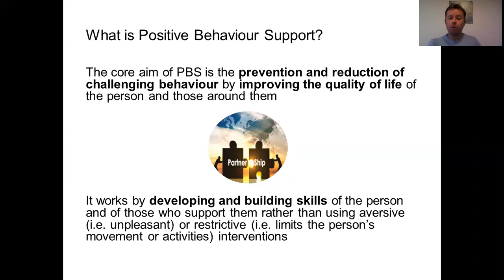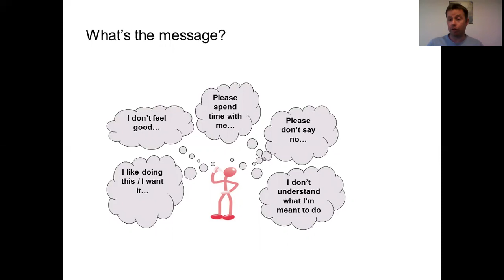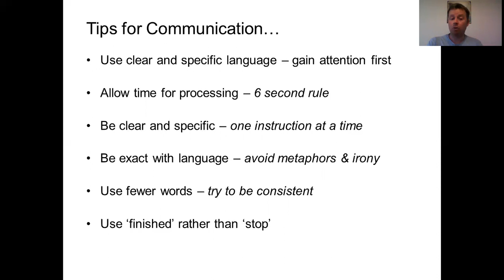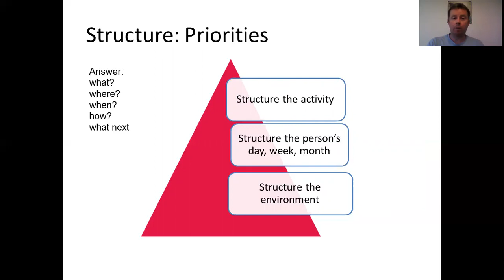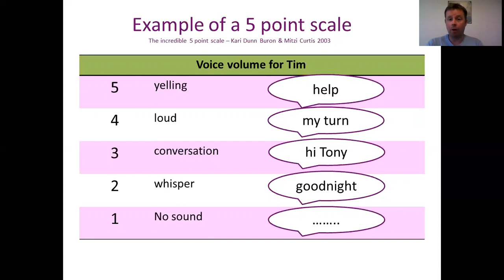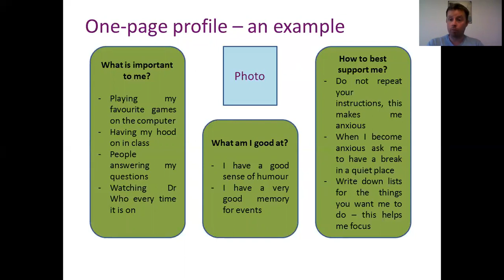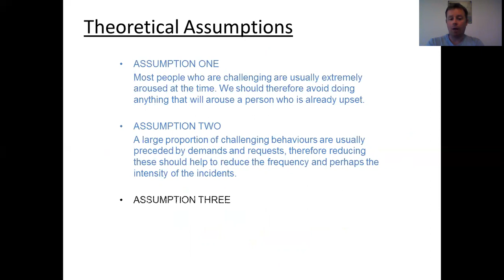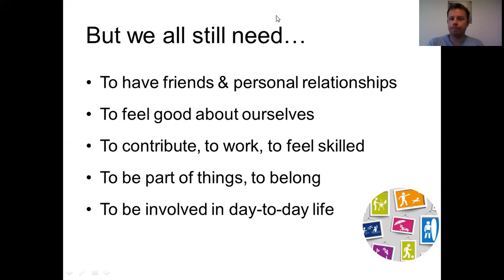Positive Strategies to Support Challenging Behaviour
Positive Behaviour Support (PBS) is about preventing and reducing challenging behaviour by improving the quality of life of the person and those around them. Martin Reilly is a Positive Behaviour Support (PBS) Practitioner with The National Autistic Society Scotland. In this film Martin introduces PBS, looking at the causes and functions of behaviour, giving structure, using visuals and teaching skills.